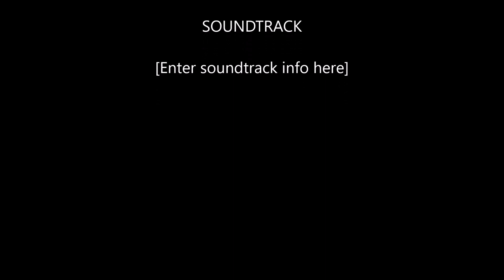vuon rau vietnam o mien dong bac nuoc my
Mien dong bac nuoc My Pennsylvania trong rau trong 5 thang. Sau khi het tuyet thang 5 den thang 10. Northeast USA Pennsylvania after the cold snowing weather., we're planning a vegetable garden from May to October